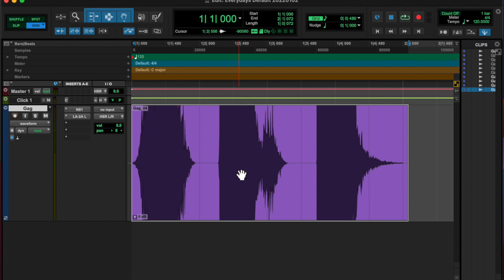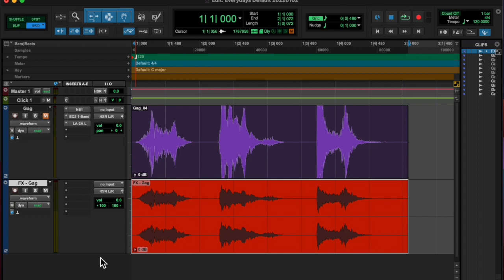20220306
WARNING: There is a gag noise in this video, if you're sensitive to that type of sound, be warned!

I was fine btw, just have little gag fits sometimes :)